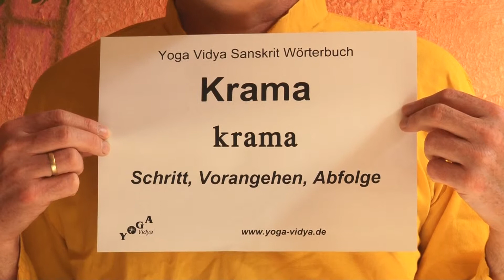Krama - Schritt - Sanskrit Lexikon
Krama ist ein vielfältig verwendetes Sanskrit Wort. Krama heißt wörtlich Schritt, Vorangehen, Abfolge. Auch im Hatha Yoga gibt es Kramas, Schritte, auch langsame Schritte. Erfahre hier, was das Sanskrit Wort Krama alles bedeutet bzw. bedeuten kann. Dieser Vortrag von und mit Sukadev Bretz, Gründer von Yoga Vidya, gehört nämlich zum Yoga Vidya Multimedia Sanskrit Lexikons